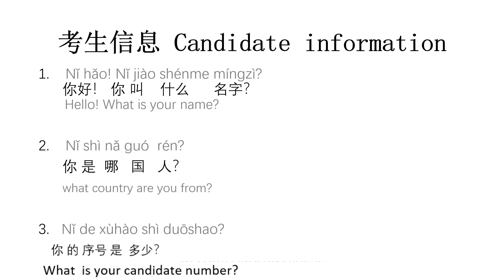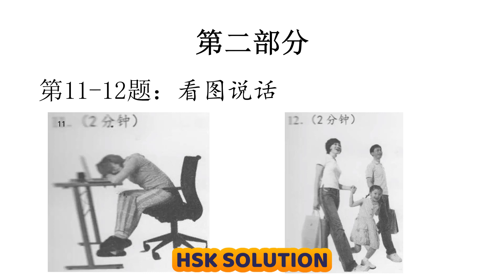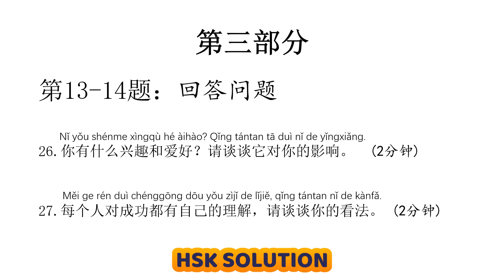HSKK intermediate|H81001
HSK Full Course যারা ঘরে বসে চাইনিজ ল্যাঙ্গুয়েজ শিখতে চান তাদের জন্য এই full course
সবাই খুব সহজেই যেন স্কলারশীপ এর জন্য নিজেকে প্রস্তুত করতে পারেন তার জন্য আমার এই প্রচেষ্টা অব্যাহত থাকবে
H81001. HSKK intermediate